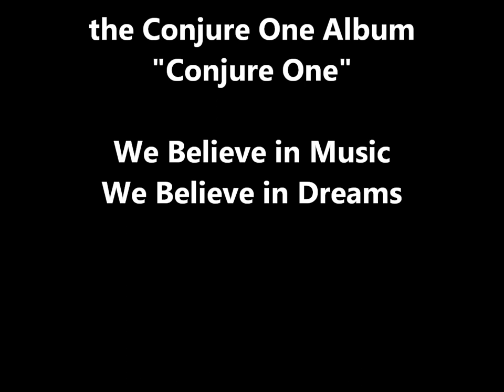Conjure One feat. Sinead O´Connor Tears from the Moon (Video Moon Tears)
A Small Video to a absolute Great Track from Conjure One. Tears from the Moon falling like Rain. I Hope You Enjoy It. Love from Germany